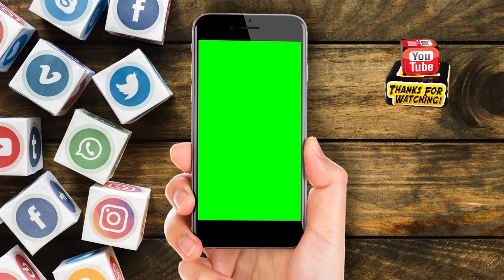Creative Commons | Green Screen Phone Video With Music | Copyright Free | HD